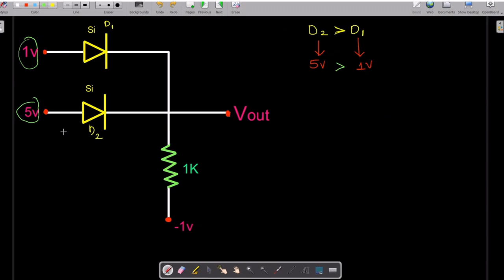Mastering Analog Circuit Design: Diode & Capacitor Fundamentals Trailer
Welcome to our comprehensive course on 'Mastering Analog Circuit Design'! In this in-depth program, we delve into the essential fundamentals of diodes and capacitors. Join us to unlock the secrets behind diode characteristics and their applications in electronic circuits. Learn how capacitors work and how they are utilized to build various analog circuitry. Whether you're a beginner or an experienced enthusiast, this course will equip you with the knowledge and skills to design and optimize analog circuits with confidence.